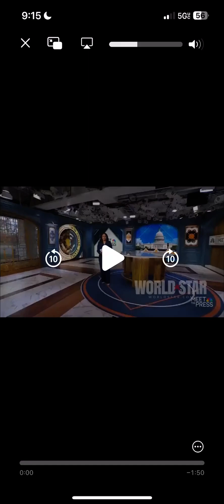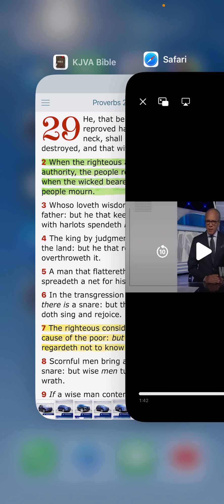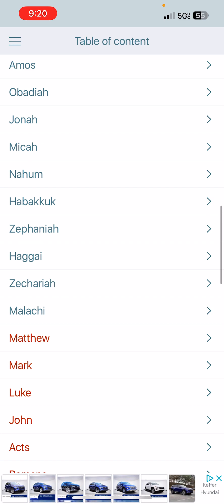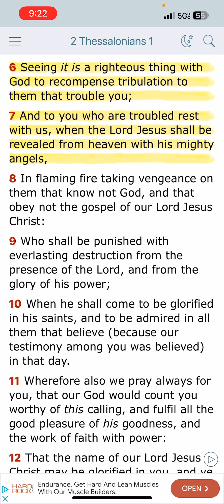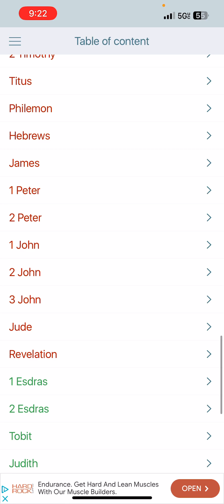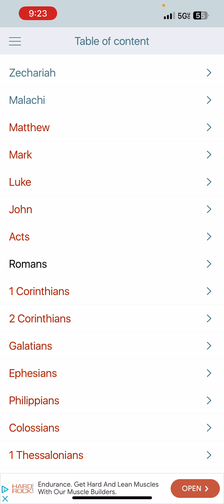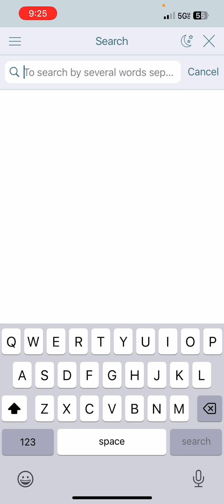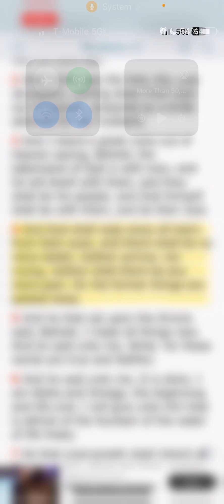THE WICKED IS RULING SO THE PEOPLE MOURN!!!